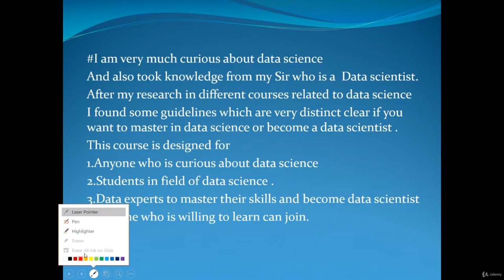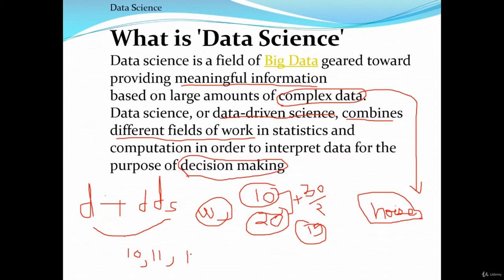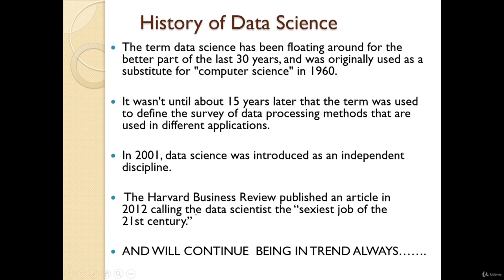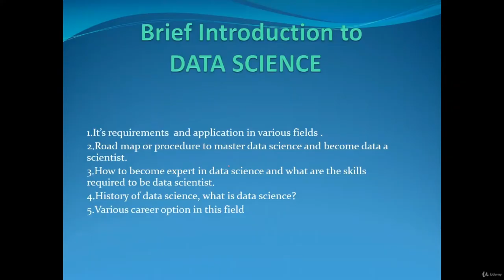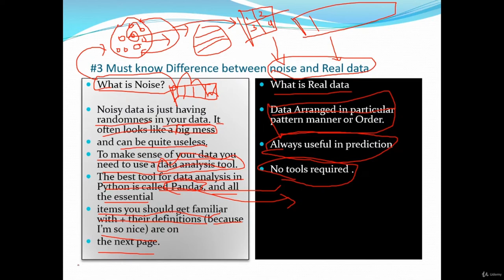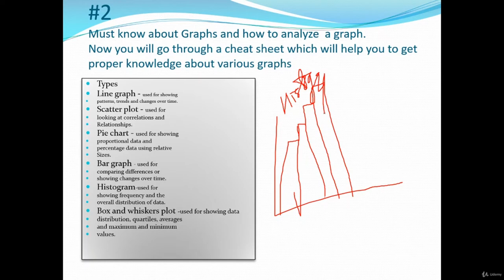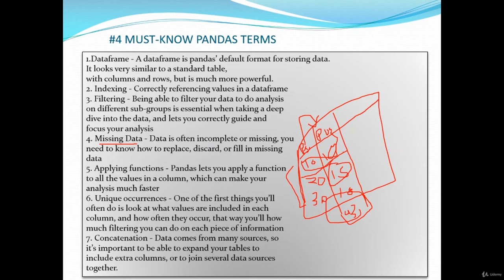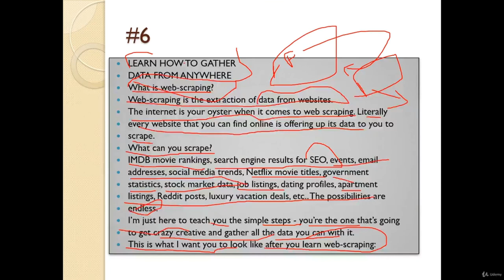An Introduction to Data Science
Introduction to Data Science. This tutorial focuses on the  fundamental aspects Data Science. Visualize and Play with data, try to handle data efficiently.
Python For Data Science Cheat Sheet
Top 15 Cheat Sheets for Machine Learning, Data Science & Big Data
Top 12 Python Libraries for Machine Learning and Data Science

You will also get to know :

    Basic concepts like noise vs data and different types of graphs to represent data.

    All you need to know to master data science and get your dream job.

    The course content is based on Research and its real.

        Data Science and its History
        Road map or procedure to master data science and become a data scientist.
        It’s requirements and application in various fields
        Difference Between Noise and Real Data
        How to become expert in data science .
        what are the skills required to be data scientist.

        no prior knowledge about Data Science is required
        willingness to learn new

Who this course is for:

        Anyone who is curious about data science.
        Students in field of data science.
        Data experts to master their skills and become data scientist .
        Anyone who is willing to learn can join.